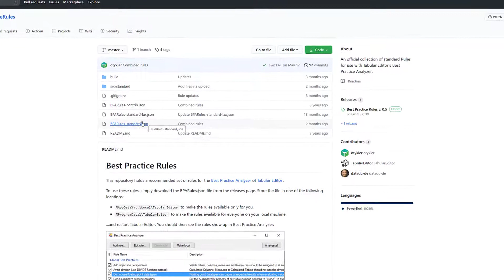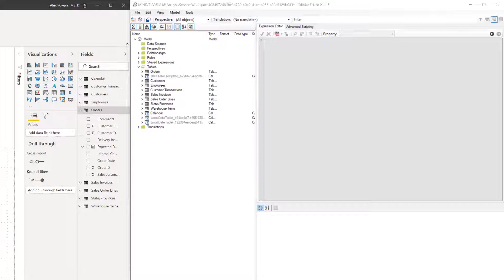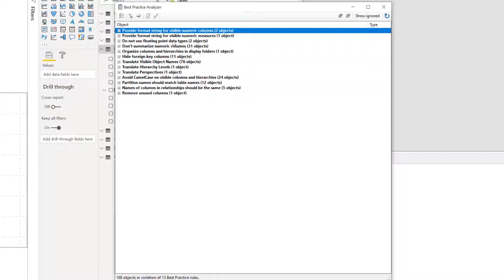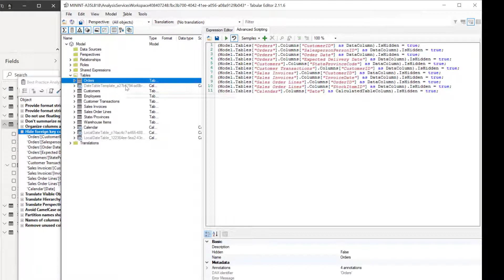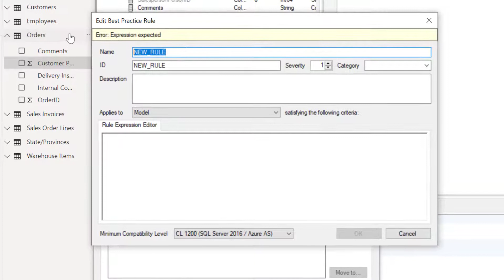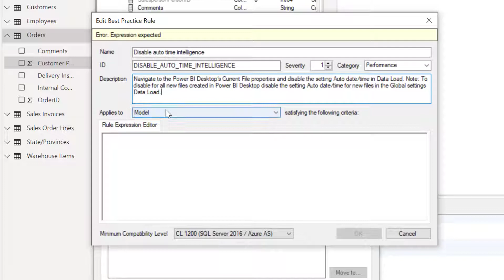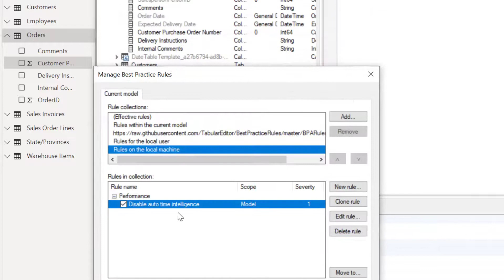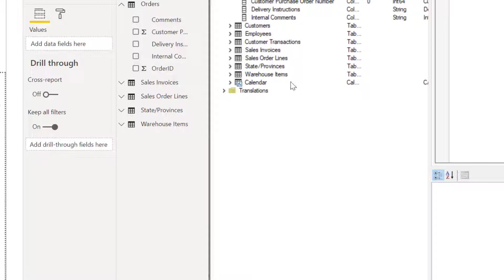Best Practice Analyzer